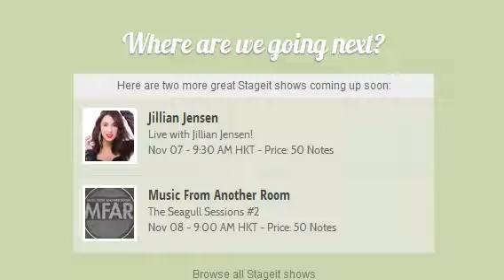Stacie Orrico: LIVE from The NoMad in NYC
Ladies and gentlemen here is Stacie Orrico...LIVE from The NoMad.

This is Stacie's first performance in over 5 years. This also marks her BIG long awaited return to the music industry. Stacie Performs her 2 hit's "Stuck" and "(there's gotta be) More To Life" along with "Easy To Luv You" from 'Beautiful Awakening', also a few NEW tunes, a few covers. Guest appearances include: Gabe Cummins, Anna Slade and Dean Orrico.

SET-LIST:
1. Opposites/Everything is Everything (Lauryn Hill Cover)
2. You Ain't Going Nowhere
3. I Slept Alone Last Night**
4. Across the Boarder**
5. Stuck
6. Easy To Luv You
7. Baby I Surrender (w. Anna Slade)**
8. I Will Rest**
9. Daydream (The Lovin' Spoonful Cover w. Dean Orrico)
10. More To life/Satisfaction (Rolling Stones Cover)

**=New tune.

Album expected Late Summer/Early Fall.